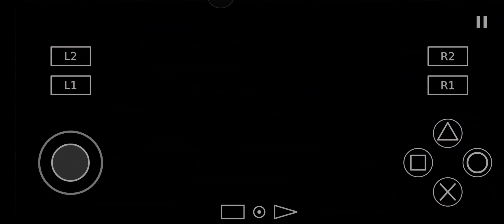Naruto Uzumaki VS Sasuke Uchiha : Naruto Shippuden - Ultimate Ninja 5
Pertarungan Naruto Uzumaki VS Sasuke Uchiha :  Naruto Shippuden - Ultimate Ninja 5